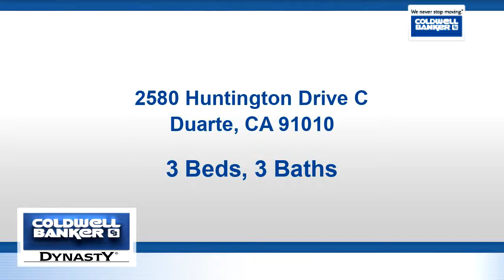Residential for rent - 2580 Huntington Drive C, Duarte, CA 91010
A wonderful Townhome located in a highly desirable North Duarte neighborhood, and just a short walk to the Royal Oaks Trail, Rancho Duarte Golf Course & minutes from Metro, City of Hope, Old Town Monrovia, Farmers Market, as well as restaurants & trendy spots along Huntington Dr. This property features 3 spacious bedrooms and 2.5 baths, including a Master suite with two walk-in closet. Bright & open kitchen with granite countertop  and a large dining area that has slider door that opens to a private patio that is great for entertaining and patio has direct access to the 2 car garage. Central air & heat, laundry hook-ups and a low hoa fee of $325 that includes water, trash, insurance and common area landscaping.

Bedrooms: 3
Bathrooms: 3
Square Feet: 1330
Price: $2,300

MLS ID: WS19042812